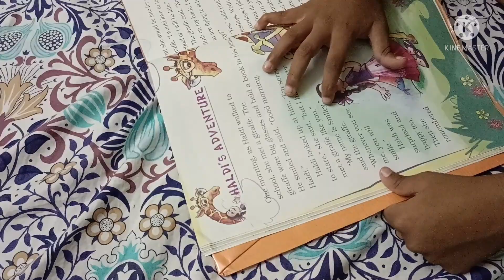Kuki ର ବାହାନା ଆଉ ରାଗ । Another small celebration 🥳 and cake cutting.🎂🎂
Hello every one welcome back to the SSK FAMILY 🙏
Watch my video till end
I live in Odisha